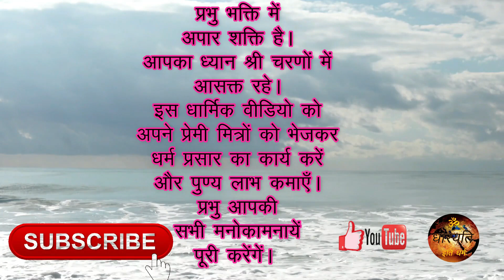राधे गोविन्दं गोविन्द राधे । WATCH IN VIDEO।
RADHEY GOVINDAM GOVIND RADHE
Thanks For Stopping At 'ADHYATM PRAKASH' (Spiritual Light) Channel.
आध्यात्म प्रकाश देखने के लिए आपका धन्यवाद।

The Channel Contains Bhajan, Kirtan, Mantra,  Beej Mantra, Vrat Katha, Katha Kahaniyan, Suvichar Shlokas, Meditation Music and More Spiritual Thoughts.